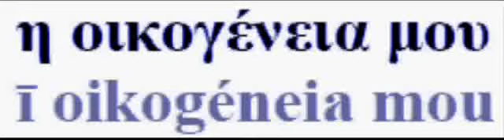تعليم يونانى بالعربى 00009